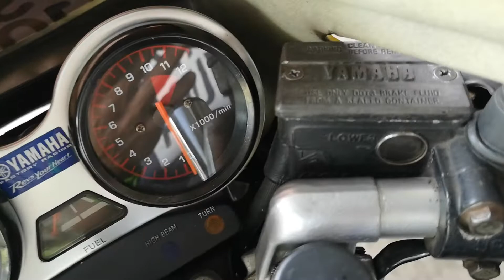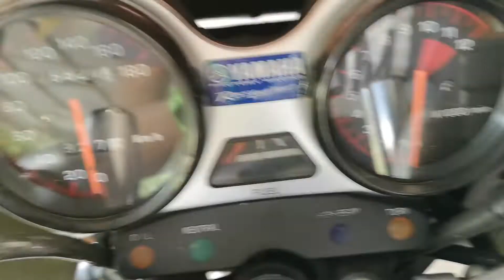Rxz laju vs z800